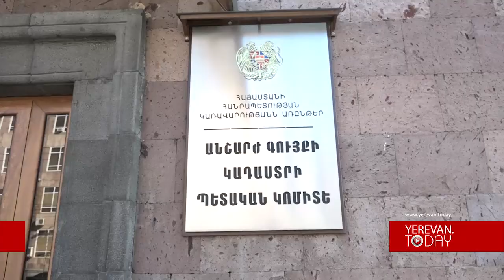Հիպոթեքով գործարքների թիվն աճել է. Կադաստր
2014-ին անշարժ գույքի ձեռքբերման հիպոթեքով գործարքների թիվն աճել է: Այս մասին տեղեկացնում են Անշարժ գույքի կադաստրի պետական կոմիտեից: Համակարգված դիտարկումների բաժնի պետ Արմինե Դավիթյանը «Yerevan.today»-ին ներկայացրել է վերջին տարիների դինամիկան: